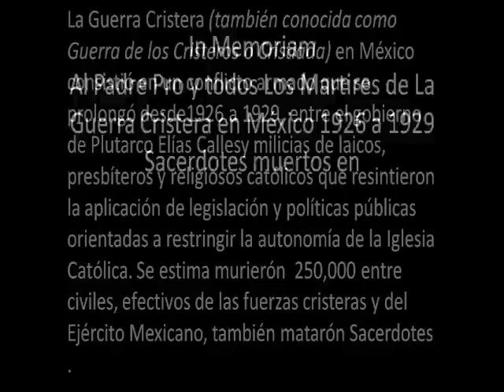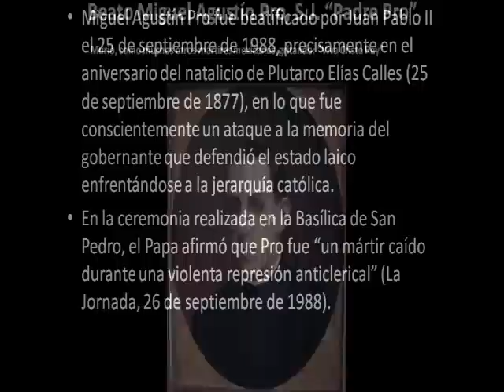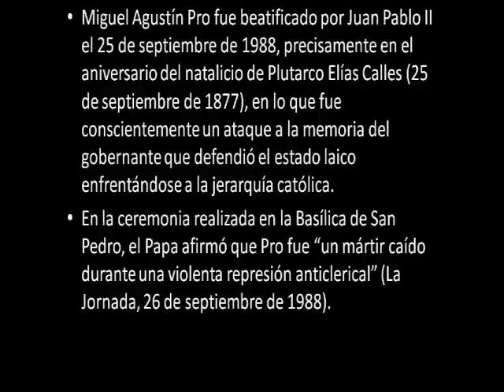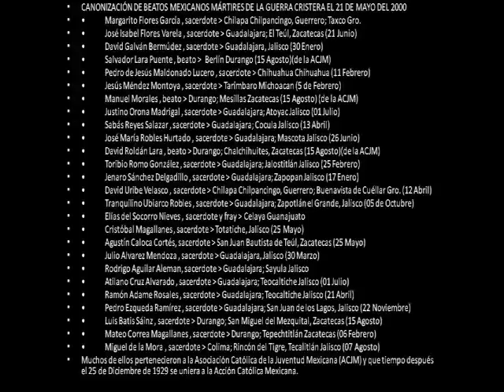Beato Miguel Agustin Pro S. J.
Beato Miguel Agustin Pro S. J. , cuando lo fusilarón murió gritando "Viva Cristo Rey".
Martir de la guerra Cristera en México en los años 1926 a 1929, en la cual se prohibio dar Misas por parte del gobierno del Presidente Calles.